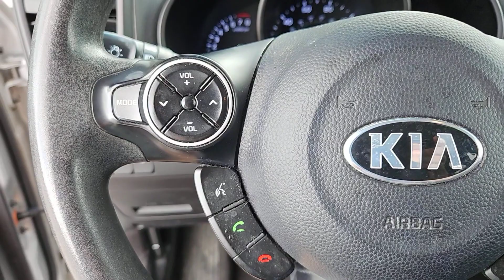2015 Kia Soul San Antonio, Austin, Houston, Boerne, Dallas, TX NC1570B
Bright Silver Used 2015 Kia Soul Base  available in San Antonio, Texas at Gunn Honda. Servicing the Austin, Houston, Boerne, Dallas area.

Gunn Honda
14610 IH-10 W

6-Way Adjustable Drivers Seat AM/FM radio: SiriusXM Cloth Seat Trim Front Center Armrest Front Fog Lights Outside temperature display Overhead console Passenger door bin Power door mirrors Radio: AM/FM/MP3 Audio System Rear window defroster Remote keyless entry Split folding rear seat Steering wheel mounted audio controls Telescoping steering wheel UVO w/Fog Light.Gunn Honda Has Been Here for San Antonio Since 1976! Come See Us Today To Experience The Gunn Honda Difference For Yourself!CARFAX One-Owner.Recent Arrival! Odometer is 5058 miles below market average!Bright Silver 2015 Kia Soul Base 1.6L I4 DGI Gamma 6-Speed Automatic 24/30 City/Highway MPG